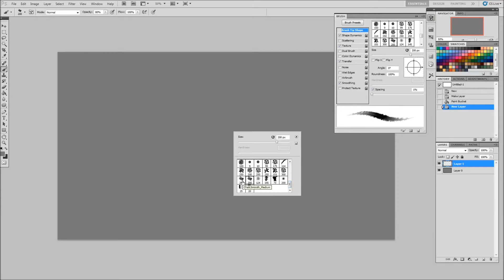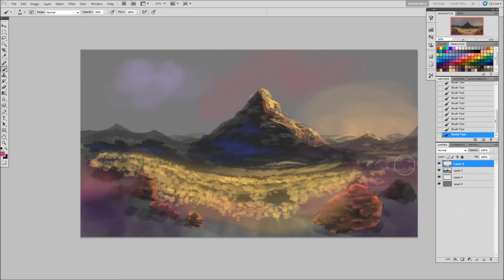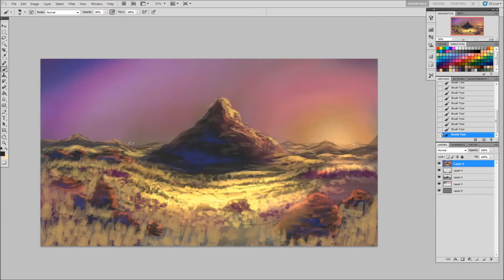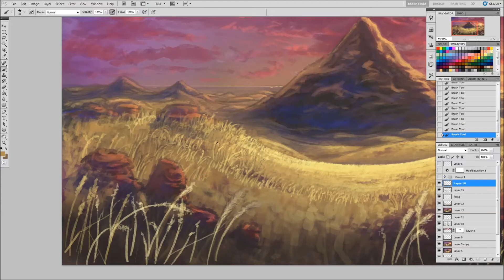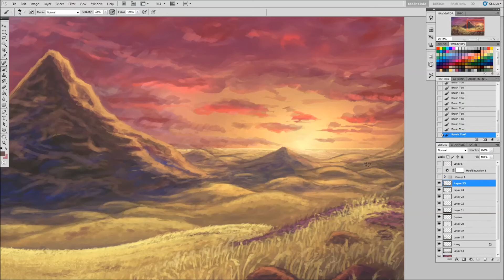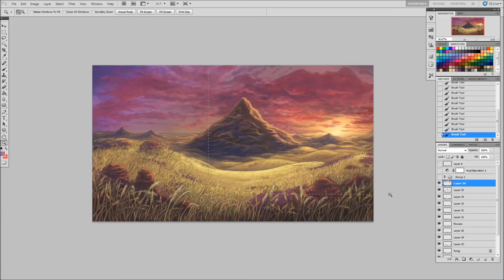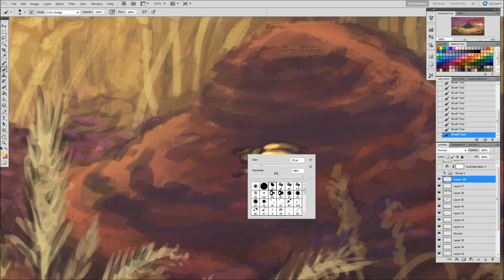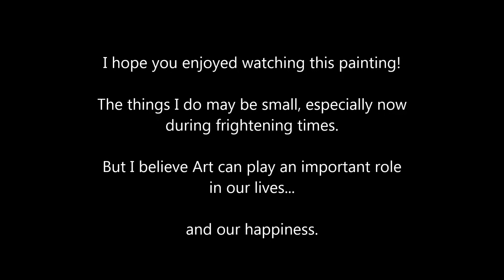The Golden Fields - A Happy Time Lapse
I hope you have a lot of fun watching me fill the palette with a magical space. Everybody loves mountains, but somehow this is the first I've painted.

I was afraid to try painting an entire field of grass, it was overwhelming to think I had to paint every blade of grass? There is always fear and doubt in my head but I push past it...

Art is about putting everything you are onto the palette. It doesn't matter if it's good or bad. Don't overthink it. Just make the art you want to make and that will be enough for the world, if it's enough for you.

58:40 - "Fly Away" by Jensen (link to this video here